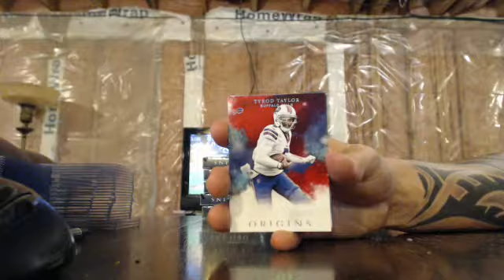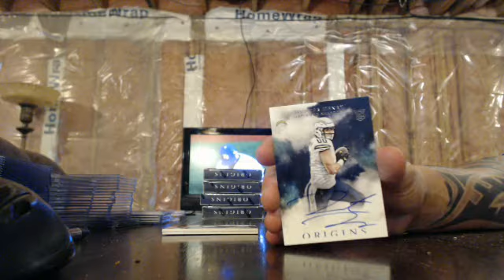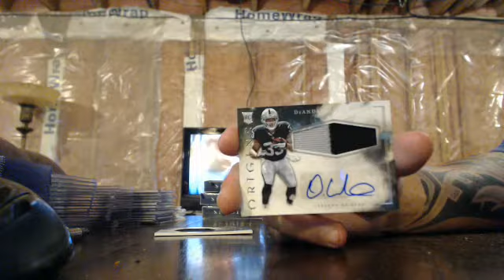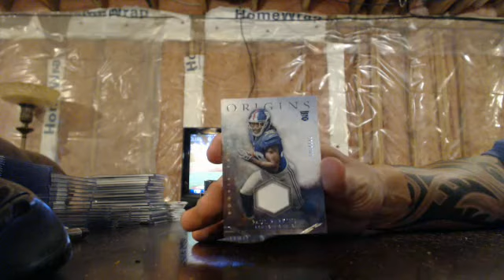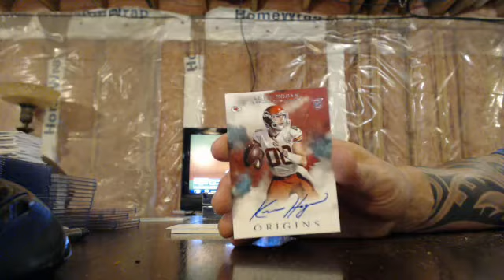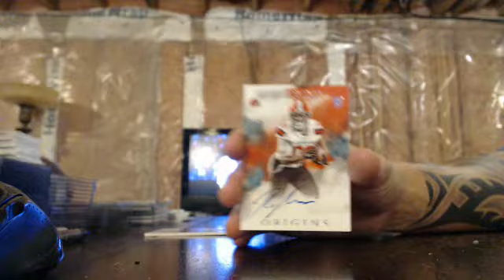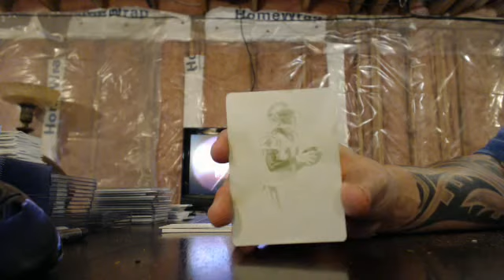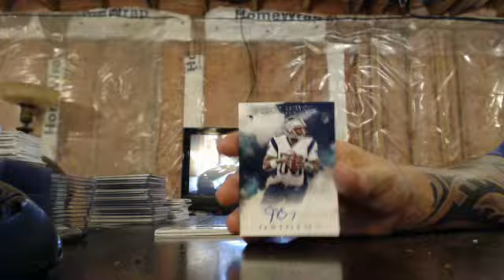majorlps 2016 origins football case break 9/2/16 - ebay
origins football case break from 9/2/16